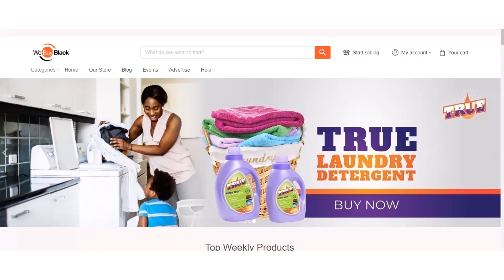WeBuyBlack.com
Support Black Business... The is ONE of the largest Black Business Directories.